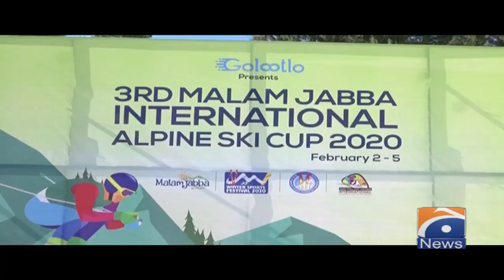Sports Update | 3rd Malam Jabba International Alpine Ski Cup 2020